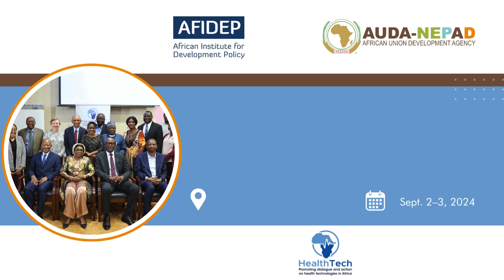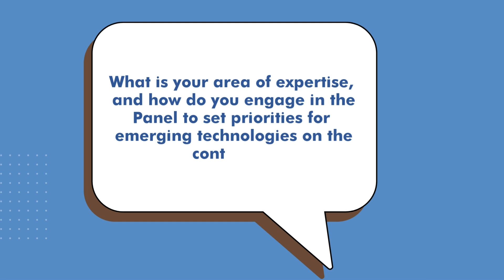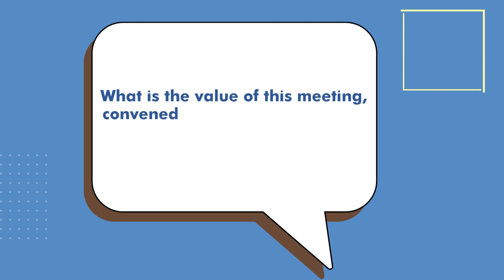Dr William Wasswa on why APET is key in the AU's structure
Dr William Wasswa emphasised that a group like the African Union High-Level Panel on Emerging Technologies (APET) plays a crucial role within the African Union's structure. It helps monitor transformative technologies, observe trends, and assess associated risks, ensuring that Africa is well-positioned to maximise the benefits of these technologies. Dr Wasswa spoke on the sidelines of APET's second statutory meeting in Lilongwe, Malawi on 2-3 September 2024.